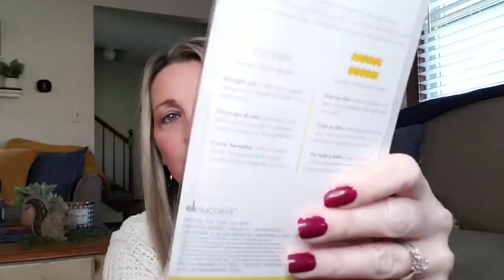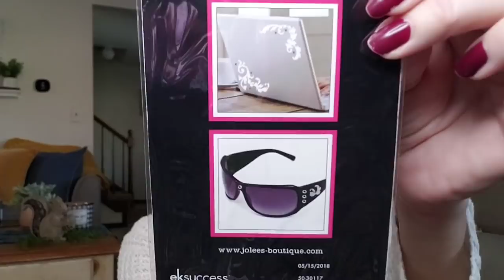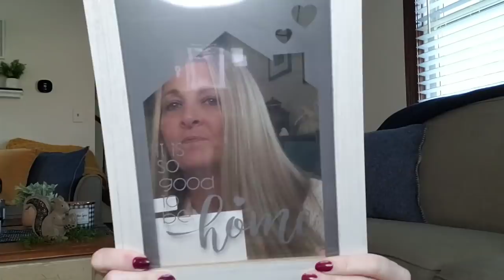EXTRA LARGE DOLLAR TREE HAUL AMAZING ITEMS | MUST SEE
Visibility

Come With Me To A PHENOMENAL Dollar Tree ❤FANTASTIC NEW ITEMS ❤Inside Scoop On What's Coming Soon🙂

SIX *6*🎃Dollar Tree Halloween DIYS~Simple & Fun👻://youtu.be/0IownVdIifI

Come With Me To A *PHENOMENAL* Dollar Tree ♡ So Many NEW FINDS| Aug 15:

9 Dollar Tree DIYS/ Black & White Buffalo Plaid Farmhouse Theme~ MUST